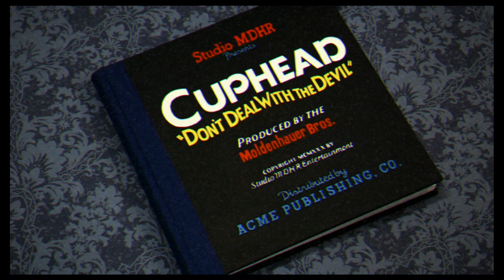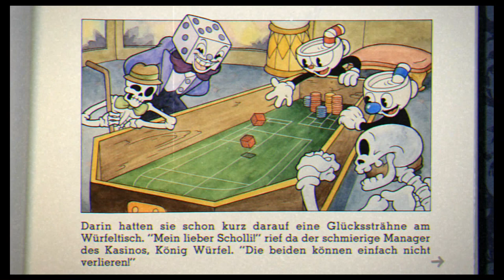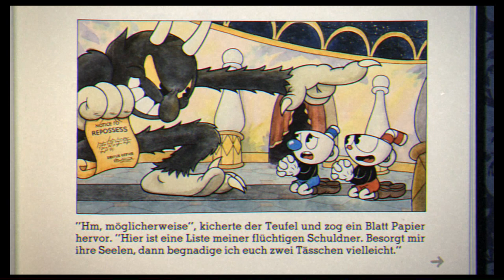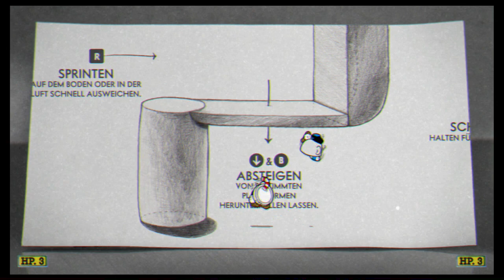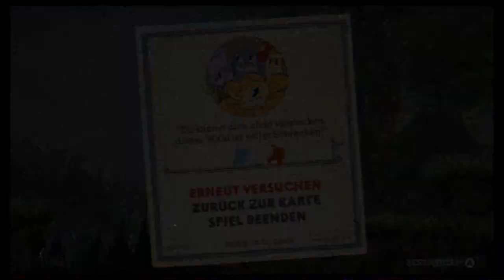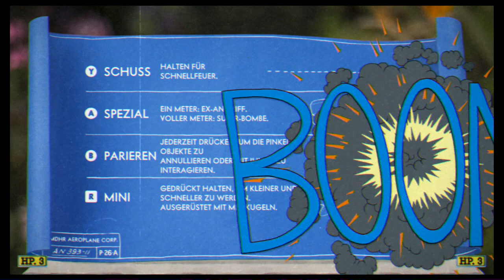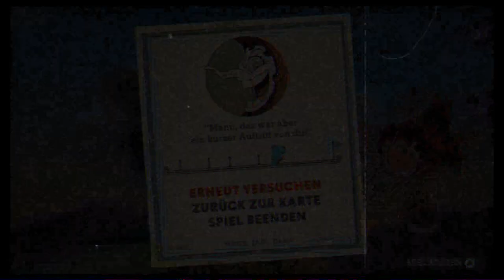#1 Hoch die Tassen! - Cuphead (Coop, Let's Play, Deutsch, German)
Mal sehen wie schwer das Spiel wirklich ist!

Seht selbst!

Cuphead
Cuphead 2 player
Cuphead deutsch
Cuphead co-op
Cuphead coop